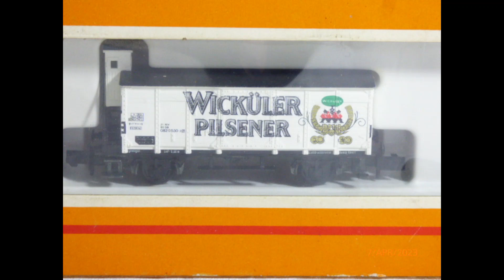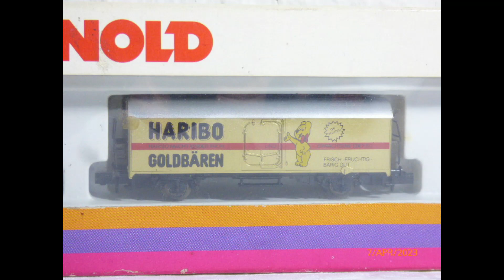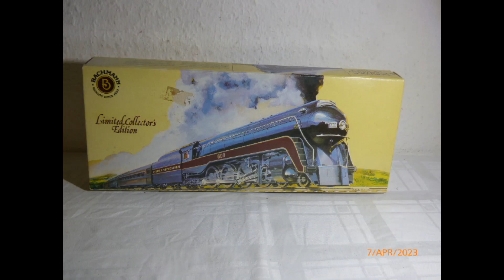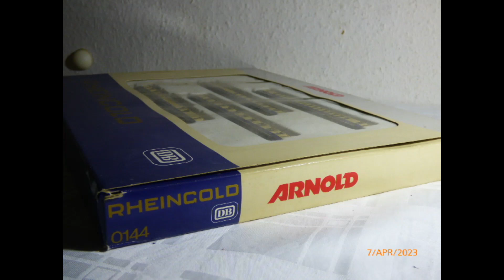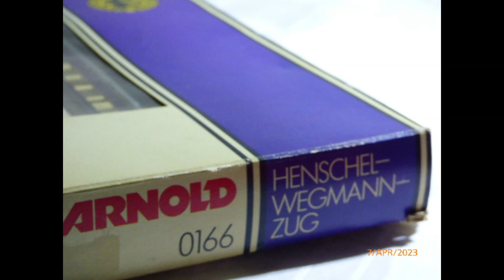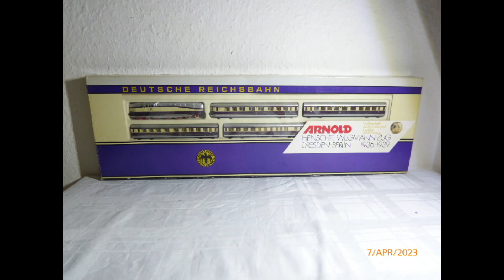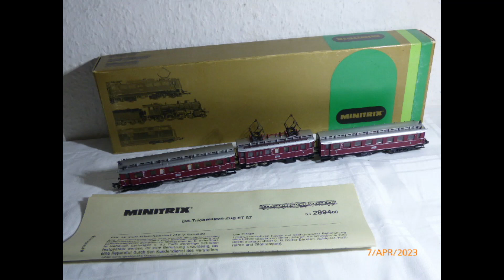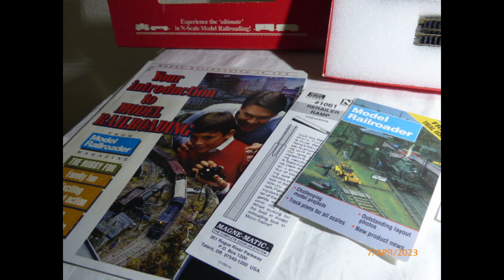Sammlung Modellbau Spur N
Sammlung Spur 0 Modellbahn, Sammlung Modellbahn, Sammlung Modelleisenbahn, Sammlung, Sammlung Modellautos, JDK Modellbau, Sammlerpunkt Bad Ems